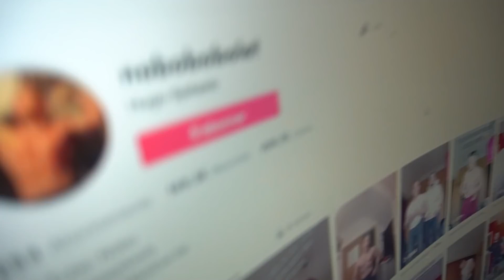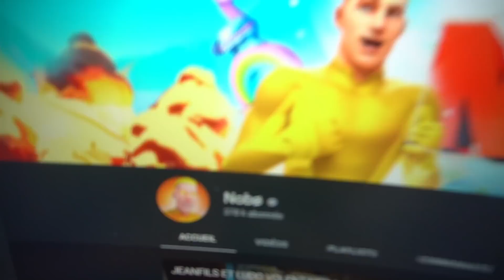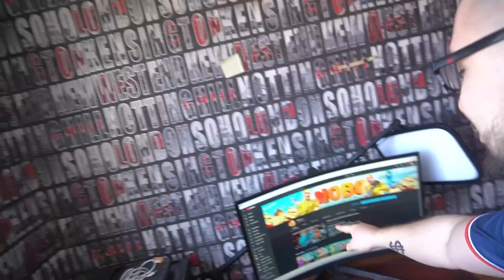UN HACKER A PIRATÉ CETTE CHAINE YOUTUBE ! IL EST MORT !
✨ Mes réseaux ✨